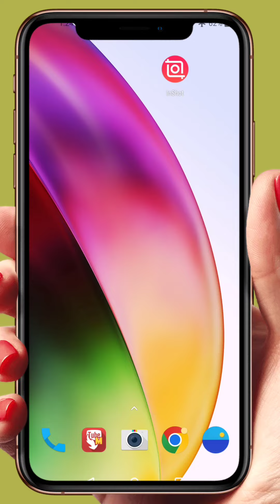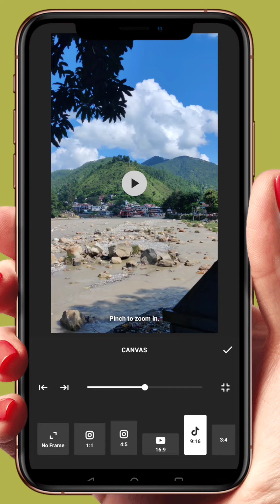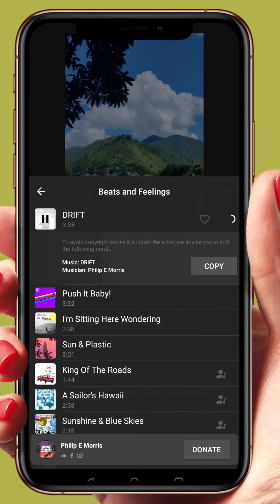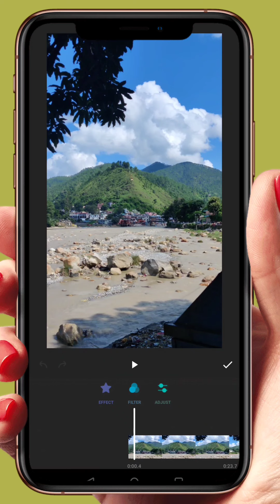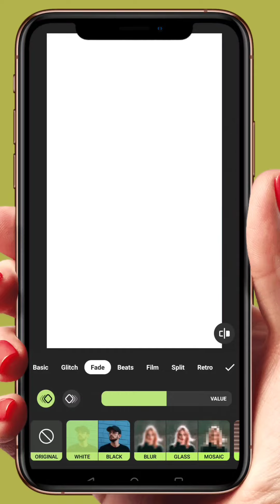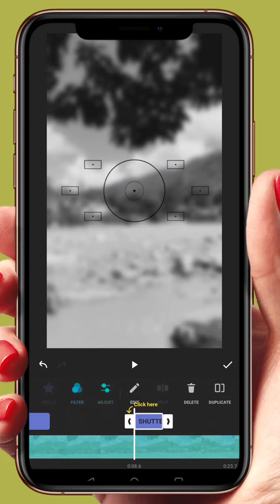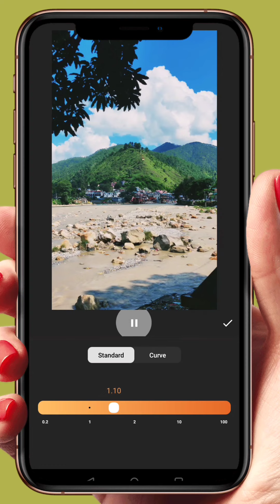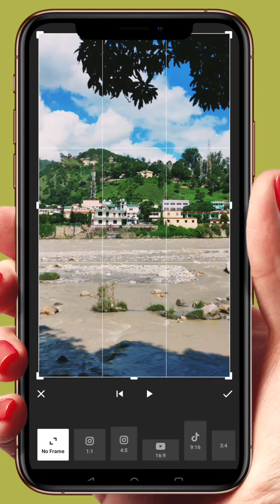सिर्फ एक वीडियो से InShot में वीडियो edit करना सीखें, How to use InShot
InShot में वीडियो edit कैसे करते हैं, How to use InShot
InShot full tutorial video

i am using mic Boya BYM1 Omnidirectional Lavalier Condenser Microphone with 20ft Audio Cable (Black)

i am using tripod Digitek (DTR 480LW) (57 Inch) Portable Lightweight Aluminum Tripod for DSLR Cameras & Smartphones with Operating Ht. 4.75 Ft, Max. Load Capacity upto 2kgs with 360 Degree Ball Head, Carry Bag Included

i am using camera Canon EOS 1500D 24.1 Digital SLR Camera (Black) with EF S18-55 is II Lens

I'm on Instagram as @debbhippi. Install the app to follow my photos and videos.